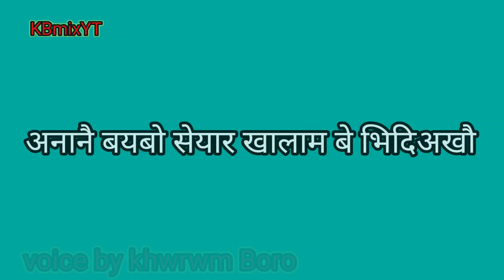kbmixYT 😭😭Bodo sad shairy/bodo motivation shairy/bodo history shairy/bodos situation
onnanwi boibw be video khwo
shear khalam jahathe boibw be video khwo